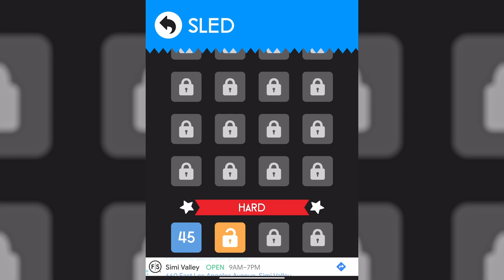UPDATED: Color Switch Sled Medium Levels 21-44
“The fool doth think he is wise, but the wise man knows himself to be a fool.” - William Shakespeare

Sled Medium completed without using a single continue. If you are stuck on a level this is your key to unlock the secret of the next obstacle or see how close you are to the finish line.

Music: Sled Mode by the creator of Color Switch David Reichelt

Medium Start 0:00
Level 21 0:26
Level 22 0:44
Level 23 1:02
Level 24 1:25
Level 25 1:49
Level 26 2:08
Level 27 2:35
Level 28 3:04
Level 29 3:26
Level 30 3:54
Level 31 4:24
Level 32 4:46
Level 33 5:09
Level 34 5:37
Level 35 6:02
Level 36 6:24
Level 37 6:39
Level 38 6:58
Level 39 7:14
Level 40 7:30
Level 41 7:49
Level 42 8:15
Level 43 8:36
Level 44 8:56
Medium Complete 9:19